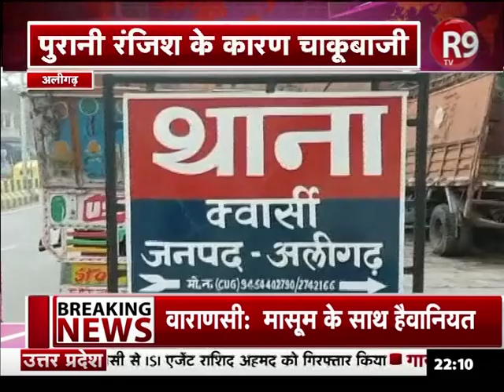देशभर की दिनभर की क्राइम लिस्ट, सिर्फ R9TV पर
देशभर में हर रोज इतने क्राइम होते है कि लोगों को पता नही चलता है... लेकिन हम आपको बताएंगे... देशभर में दिन में कब, कहां क्राइम और कैसे क्राइम हुआ... देखिए हमारी क्राइम रिपोर्ट...